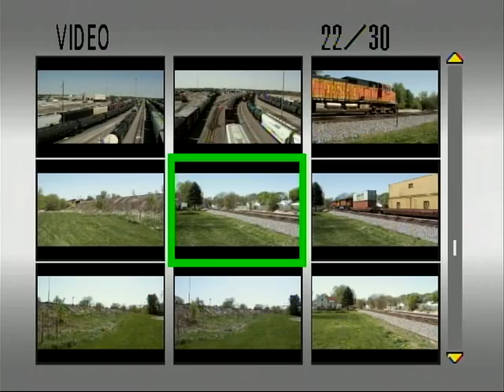More Action In Galesburg, IL 4/17/2010 Part 5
Train 1: BNSF 4182 (DASH9-44CW) BNSF 4007 (DASH9-44CW) BNSF 5102 BNSF 5172 and on the rear BNSF 5024 (DASH9-44CW) and BNSF 7601 (ES44DC) on a EB container train

Train 2: AMTK 176 (P42DC) and AMTK172 (P42DC) on #4 The Chief

Train 3: BNSF 1069 (DASH9-44CW)  and BNSF 782 (DASH9-44CW) on the H KCKNTW  we also got a horn show from him.

Train 4: BNSF 5521 (DASH9-44CW) BNSF 4175 (DASH9-44CW) and CSXT 7364 (C40-8W) (ex-CR) on a late H GALSEL